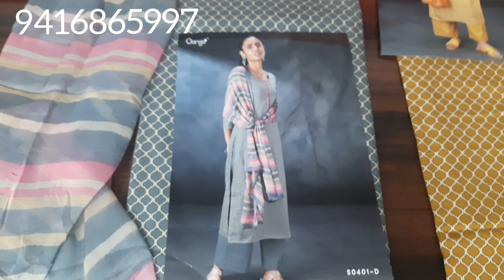लिमिटेड स्टॉक प्योर पश्मीना गंगा सूट| सर्दियों के मौसम के लिए उपयुक्त